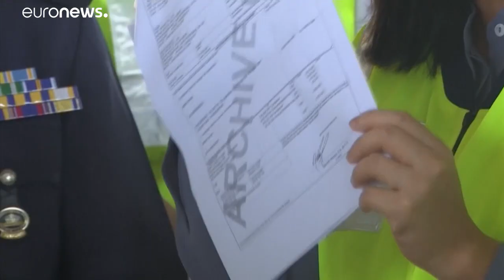Malesia discarica di plastica anche dell'Unione europea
Malesia: rifiuti plastici provenienti anche dall'Ue entrati nel Paese illegalmente…